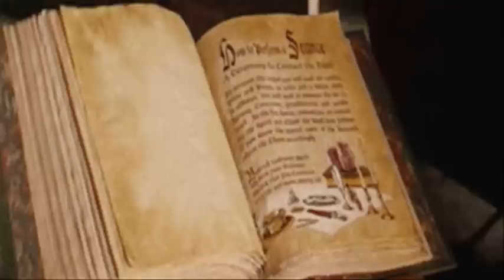Dary Anioła:Księga Utracenia-zwiastun